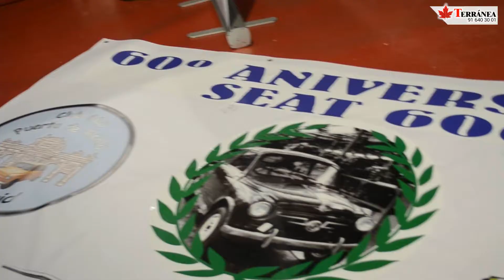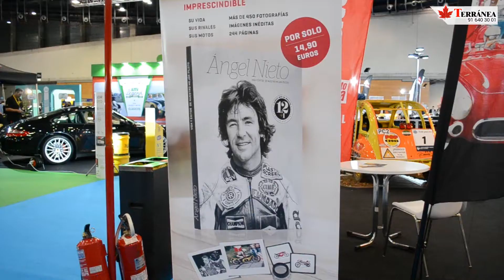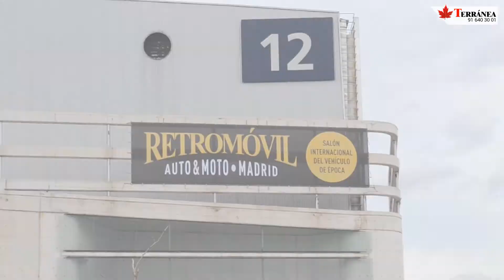Retromóvil - El evento del vehículo clásico de Madrid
Retromóvil 2017 llegó a su fin el pasado 17 de diciembre y lo hizo con un éxito rotundo, con una gran afluencia de aficionados del clásico –más de 22.000 personas. Un aferia que regresó a IFEMA para acercar a la capital las joyas de cuatro y dos ruedas con más historia.

Grandes homenajes a personajes del motor como Angel Nieto, recordatorios a los míticos SEAT 600 en su 60 aniversario o del SEAT 124 que cumplirá 50 años el próximo año, los 70 años que Ferrari, el homenaje del Club Porsche España a sus modelos más míticos de la historia, entre otros muchos eventos.

Y, como no, numerosos puestos de recambios y accesorios para clásicos.

Una feria muy completa, llena de historia y cuidada con mucho mimo.

¿Quieres descubrirla? Entonces no te pierdas nuestro vídeo.

Y si todavía no nos seguís en nuestro Facebook o Twitter, os invitamos a hacerlo para que sigáis todos nuestros proyectos. Si sois amantes de los animales, ¡os fascinará!